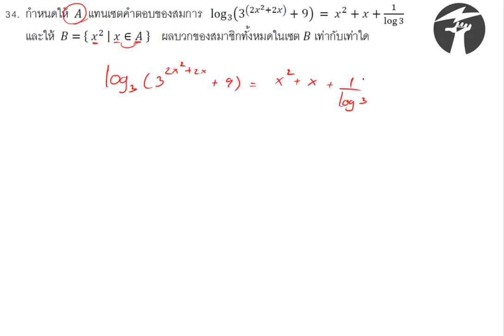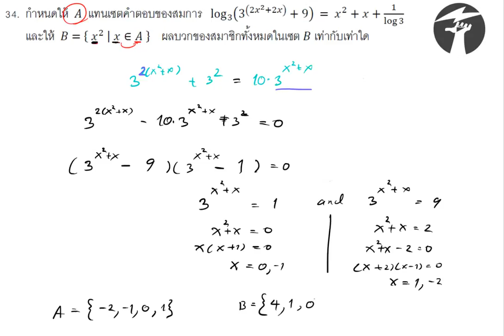PAT 1 ข้อ 34: มี.ค. 2557 by P'Bank (Jessada)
เฉลย เรื่อง Logarithm
ข้อสอบวันเสาร์ที่ 8 มีนาคม พ.ศ. 2557